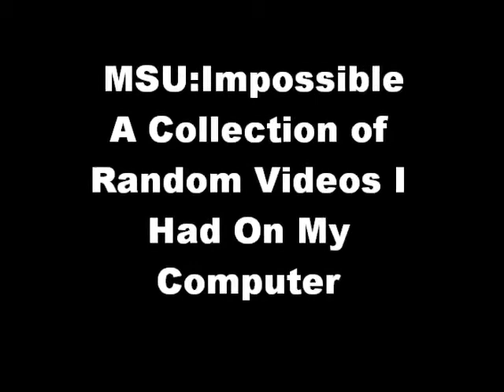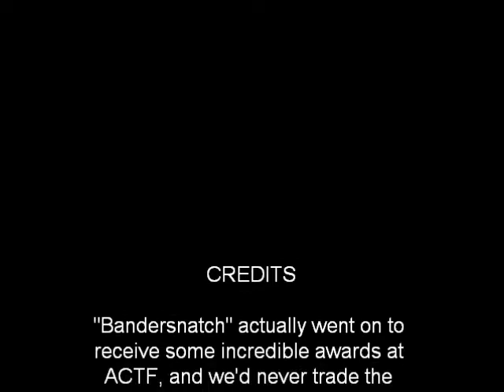MSU Impossible Beginning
A collection of videos I randomly had on my computer. Enjoy. FALL2011